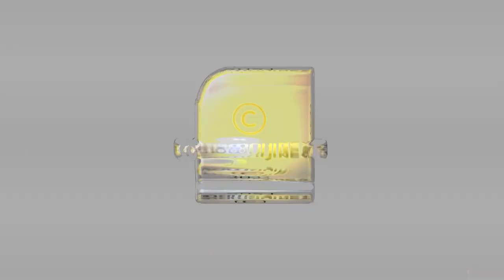ഡോക്ടർമാരും പാമ്പും തമ്മിൽ എന്തു ബന്ധം | SNAKE